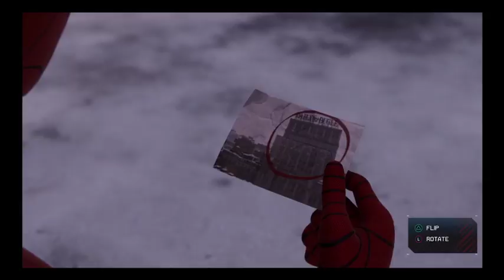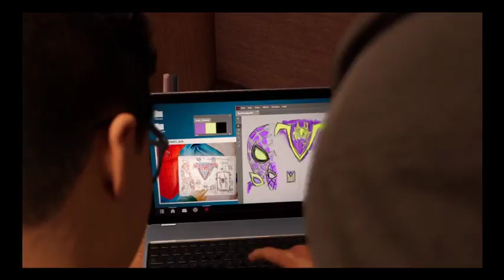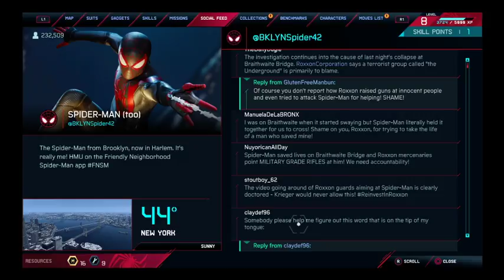Marvel's Spider-Man: Miles Morales walkthrough part 2 - What's up Danger!